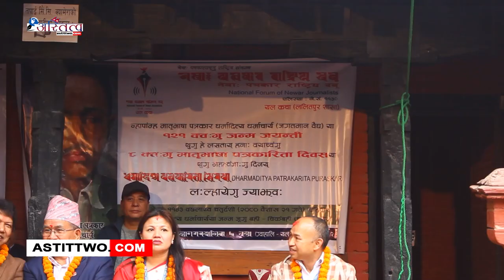नेपाःया न्हापांम्ह मातृभाषी पत्रकार धर्मादित्य धर्माचार्यया १२१ दँ जन्मजयन्ती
नेपाःया न्हापांम्ह मातृभाषी पत्रकार धर्मादित्य धर्माचार्यया १२१ दँ जन्मजयन्ती नापं न्हापांगु मातृभाषा पत्रिका पिहावःगु दिंयात लुमंका मातृभाषा पत्रकारिता दिवसया लसताय् नेवाः पत्रकार राष्ट्रिय दबू यल कचाया ग्वसालय् यलया चिकंबहिलय् जयाझ्वः न्ह्यात ।